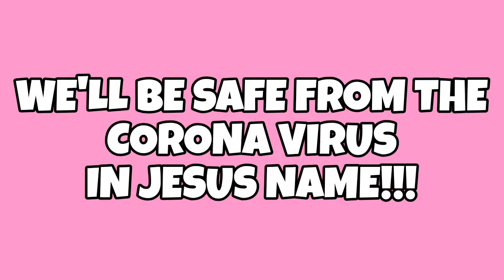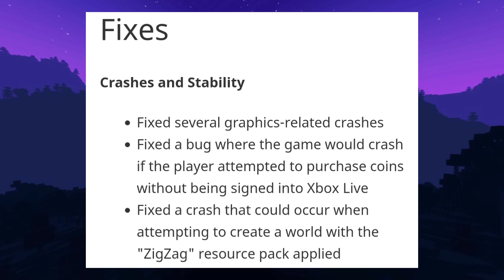NEW MINECRAFT PE 1.16.0.60 BETA!!! Minecraft Pocket Edition Update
Find Me:

?Xbox(GamerTag): DerpyJhomes
?Intro Maker:
?Outro Maker: